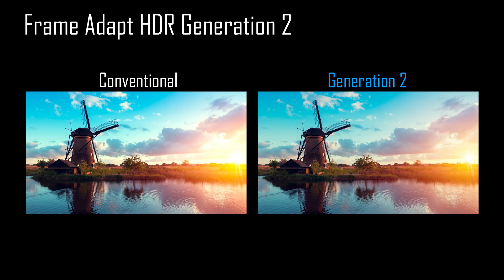JVC D-ILA New Features (Firmware v3.0)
We are excited to announce a free firmware update for our current line of JVC D-ILA projectors that includes the second generation of our exclusive Frame Adapt HDR technology that delivers a significant boost in HDR picture quality.

Key updates:
1. New industry-leading second-generation Frame Adapt HDR for high-definition HDR images.
2. New laser light source adjustment can now be finely adjusted according to the environment and user preference.
3. New USB backup function that can save and write all user settings at once.

For more information on JVC D-ILA home theatre projectors, please